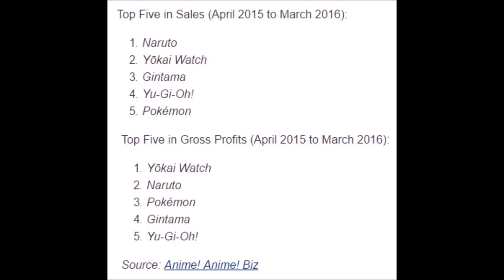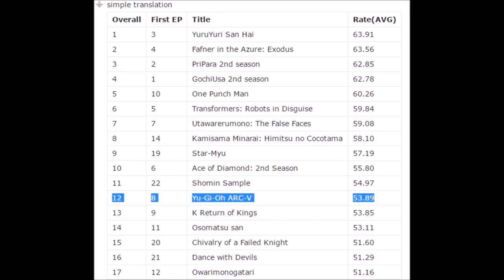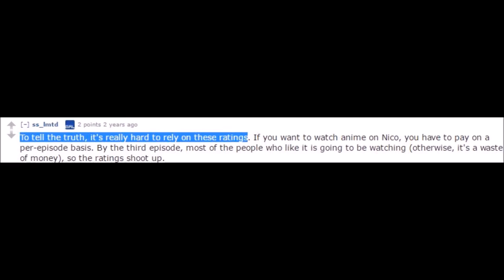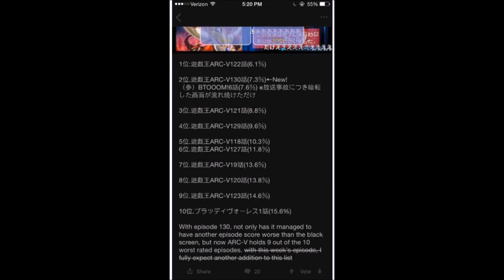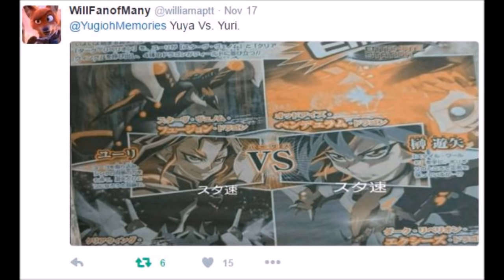Yu Gi Oh Arc V Discussion/Rant: Yuya VS Yuri?; ZARC revealed?; Awful Ratings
Haven't made a video in a while, and I wanted to discuss some new reveals with you guys! Also, the last 7 minutes is me ranting about Arc-Vs terrible ratings .